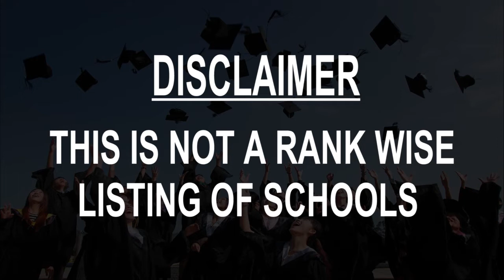Schools around Bheramara, Bangladesh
Must Watch.. Best Schools around Bheramara

Click on Bell ICON to get the notification of New Videos.This is not rank wise listing of Top Schools in Bheramara, it's the list of best Schools around Bheramara as per the ratings given by our users.

Listed Schools:

Bheramara College
Bangladesh
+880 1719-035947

Bheramara Pilot High School
Bangladesh

Bheramara Model High School
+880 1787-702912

Bheramara Alim Madrasha

Bheramara Adorsha Degree College
Bangladesh

Mohila Hafijia Madrasa
Bangladesh
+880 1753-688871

Bheramara Goverment Girl's High School
Bangladesh

Bheramara Degree Collage Play field
Bangladesh

Upozila E-Center Bheramara
Bangladesh

Orbit Pre-Cadet School
Bangladesh

Bheramara Pre-Cadet School
Bangladesh
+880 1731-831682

Sunshine International School
Bangladesh
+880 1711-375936